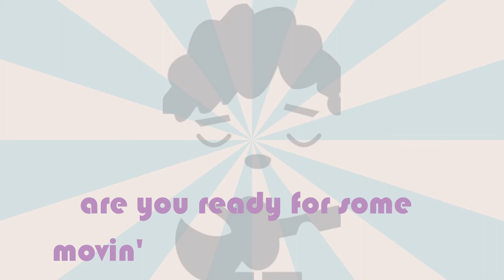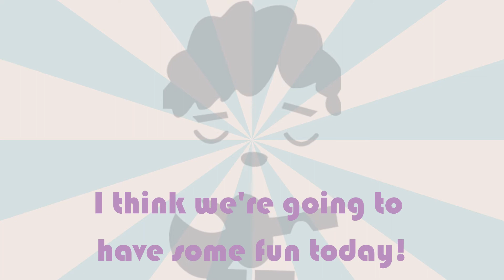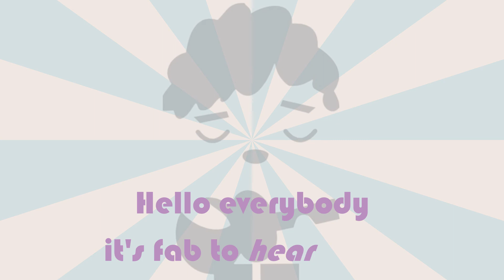Hello Everybody (Call & Response) Lyric Video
Enjoy this Call & Response lyric video. Respond to Mr Myles and then take it into your own hands, once you are super confident!
There's plenty of opportunity to move too ;-)
It's a great way to start your session to engage your kids, keep warm and have everyone moving. It's also a perfect song for Early Years or KS1 too. The Call & Response nature makes it quick, fun and easy to learn!

Lyrics:
Hello everybody,
Itsa’ great to see you.
I think we’re gonna’ have some fun today!
Hello everybody,
Itsa’ fab to hear you.
Are you ready for some moving and grooving today? (I say)

Repeat Chorus as a Call & Response

So stand up tall and jump up high,
Stretch right out and up to the sky.
Crouch down low, as far as you can go
Now back up again. Here we go…

MMM